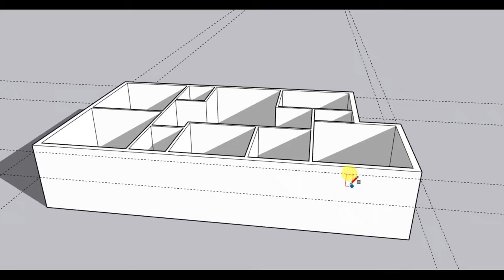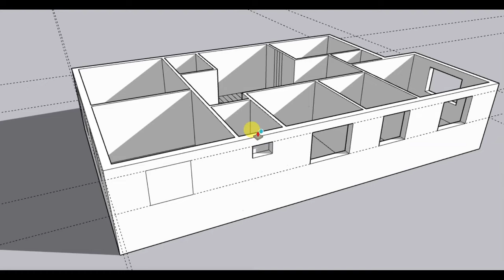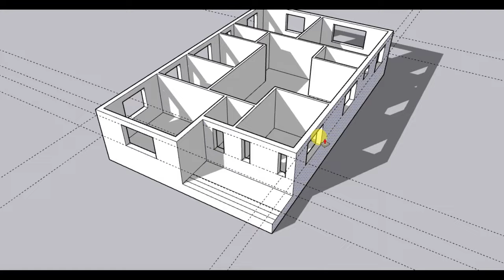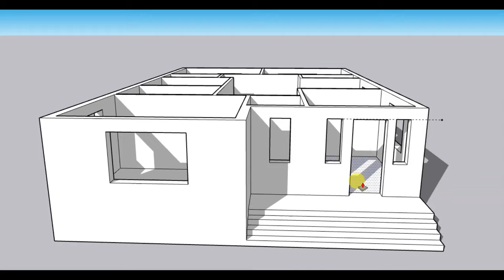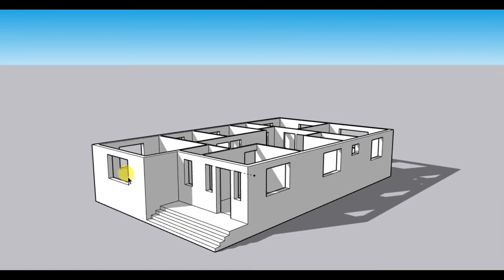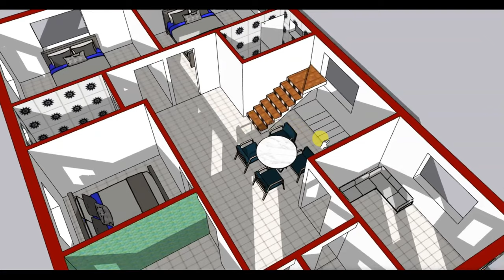30x50 Best 3D House Design | Indian Home Plan | 4 Bed Rooms house Plan | 1500 sqft building plan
Best 30x50 3D House Design | Indian 4BHK Home Plan | 4 Bed Rooms house Plan | 1500 sqft building plan

.About Me.
I am Buddhadev Saha from Bolpur Santiniketan, West Bengal.
I will give you free advice to you about house plan. All house plan made by my knowledge only.
I will upload new video on verious building plan. So please join with me.

four bedroom house Plans
4bhk house plans
fourbedroom house plan
duplex house plans
Villa plan
floor plan
Building plan
4bhk house plan